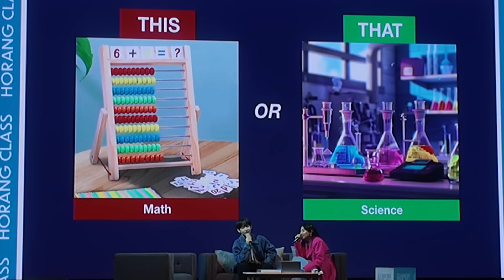Serba-serbi Fanmeet Heo Seongbeom: Duet Sudden Shower & Ketemu peserta Clash of Champions! 🎹🏆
Jangan lupa download aplikasi Ruangguru untuk nonton duluan episode terbaru Clash of Champions di setiap hari Jumat, atau tonton di youtube chanel Ruangguru disini

-ˋˏ✄┈┈┈┈